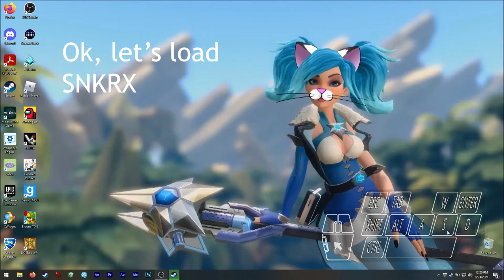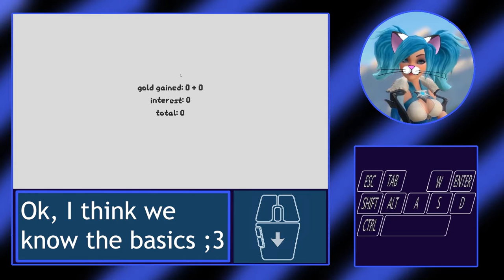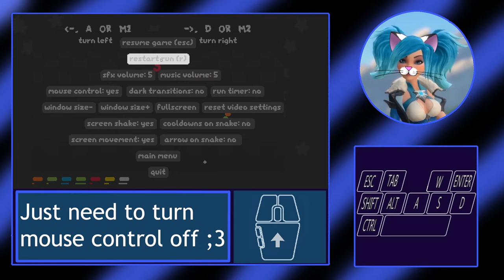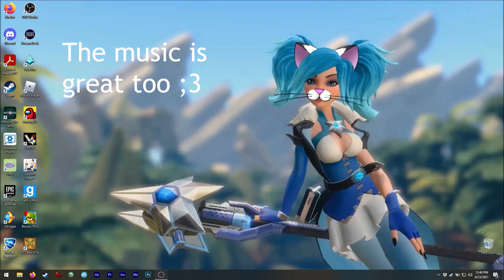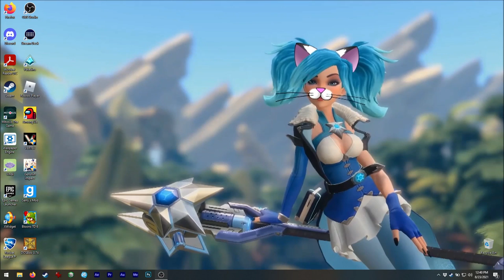Asmie The Cat Girl: SNKRX, a327ex 2021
Hello!
Today we have this 'snake' game,
but with some interesting changes! XD

I had not planned to play it for a long time,
but I ended up defeating level 12th's Elite! XD
Even got a Steam achievement!!!
This game can be very addictive! XD

Anyways, I think the video covers most
of the gameplay so, if you are new to this game
should be helpful.

Oh, it is important for you to know that items,
elements and such are random! So, don't expect
to get the same I did during your gameplay ;3

I hope devs release a multi-language version for
playes who do not speak english.
And also a multiplayer battle mode could be a great
add on! XD

Find me on Steam as:
asm_124

On discord as:
 - My user:
asm124#1656